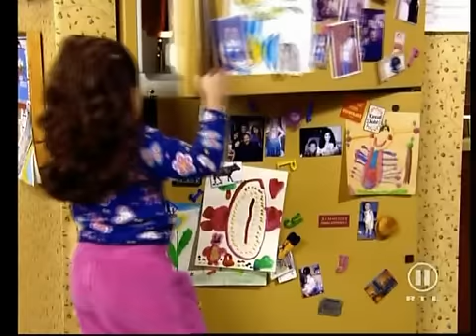Still Standing S01E11 Der Neue Fernseher